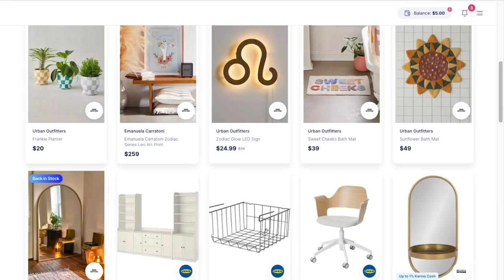These TONY NOMINATIONS are Brutal...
Tony Nominations were a roller coaster of emotions. Some good, some rough, some shocking. Let's discuss! 🌻 OPEN ME 🌻

HI FRIENDS
So earlier this week, the TonyAward nominations were finally announced. And surprisingly, a lot went down. Some good, some rough, some shocking. 34 different Broadway Theatre productions were eligible for this year’s Tony Awards, and 29 of them have been nominated in at least one category! We're talking A Strange Loop, Funny Girl, Mrs. Doubtfire, Company, Six, MJ, Paradise Square and so many more. We've got a lot to discuss, so let's jump into it!!!

Karma is an all-in-one shopping assistant that automatically helps you shop smart and save time and money automatically.

💋String Light Curtain from my studio- under $20!

💋My fave perfume (the one I wore to Beetlejuice lol)

~*SHOWTUNE RECOMMENDATIONS*~
I'm always seeing comments for theatre recs & which shows to check out next, so here are a bunch of my faves!

HI my name is Katherine Steele and I really like musical theatre! On this channel you'll find Broadway musical reviews, analysis on your favorite shows, first reactions to brand new ones, countdown lists for theatre fans, and tons of big-sister advice!